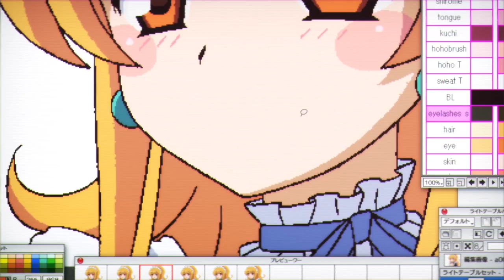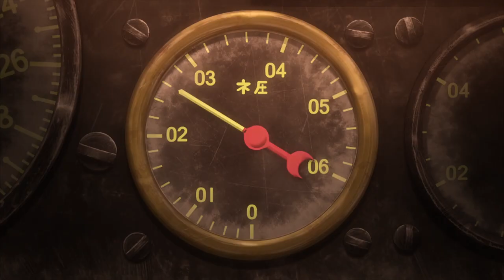Is Magnificent Kotobuki Worth Watching? | First Reaction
I like planes. *cue crash noise*

Check Showtimes for Penguin Highway

Also check out Eleven Art's other anime films (like Maquia) and such on their social media pages: